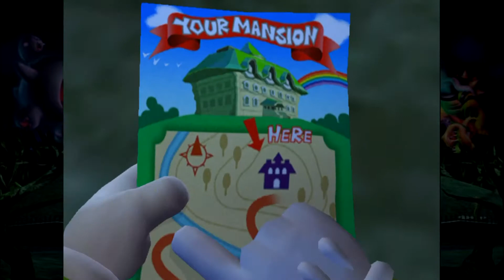Luigi's Mansion 1 - Luigi is a pervert for furniture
luigi's mansion

hey and welcome I do hope you like the vid and if you did make sure to sub before you leave!